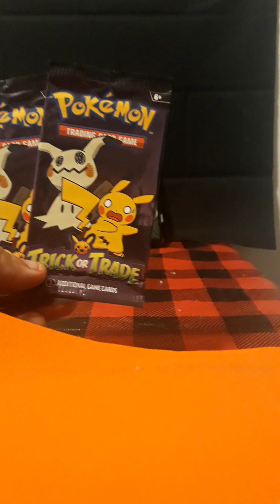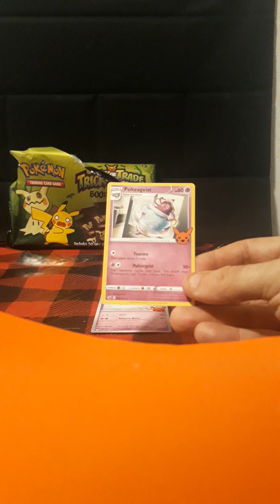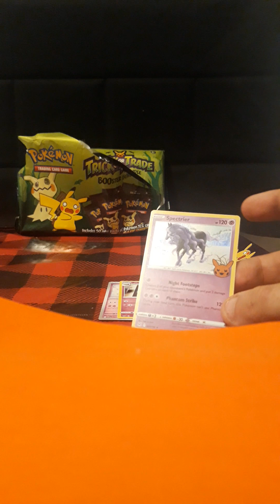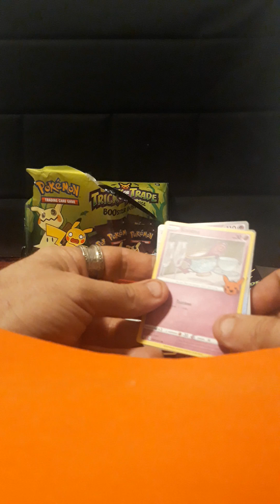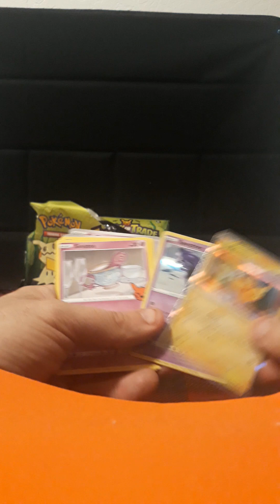13 days of Halloween celebration day 1 out of 13.